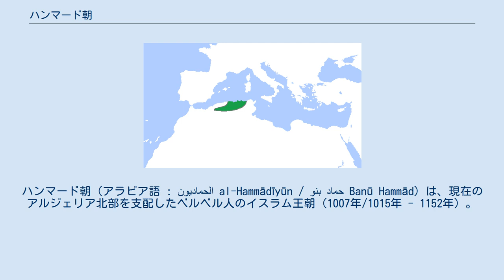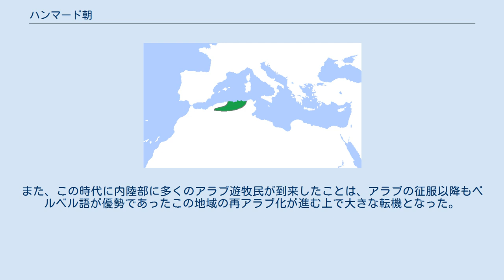ハンマード朝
ハンマード朝（アラビア語 : الحماديون al-Hammādīyūn / بنو حماد Banū Hammād）は、現在のアルジェリア北部を支配したベルベル人のイスラム王朝（1007年/1015年 - 1152年）。
 ハンマード朝の始祖ハンマード・イブン＝ブルッギーンは、イフリーキヤ（現在のチュニジア）を中心にアルジェリア北部からリビア西部にかけての地域を支配したズィール朝の王族で、はじめズィール朝の宗主権下にアルジェの内陸にある都市アシールを統治していた。
1007年、ハンマードはアシールの東に城塞都市ベニ・ハンマードを築いて移り、アルジェリアの支配を奪取した。
1015年、ハンマードはズィール朝からの独立を宣言し、さらにエジプトを支配するシーア派のファーティマ朝と断交してスンナ派のアッバース朝をカリフとして承認した。
 1050年、ファーティマ朝によってアラブ遊牧民（ベドウィン）の大集団がマグリブ（北アフリカ西部）に送り込まれ、主にチュニジアに住み着いた彼らによってズィール朝は甚大な被害を受けるが、ハンマード朝はズィール朝との対抗上アラブ人たちと友好関係を結び、アルジェリアの平原に彼らを迎え入れて住まわせた。
1080年頃からは西の現在のモロッコで興り、アルジェリア北西部を併合したムラービト朝が侵攻してくるが、アラブ遊牧民の支援によって防いだ。
 しかしこのことはアラブ遊牧民の干渉を受けて王朝が脅かされる事態を招き、ハンマード朝は1090年にアラブの影響力を受けやすい内陸部の首都カルアを放棄して地中海沿岸のビジャーヤに移った。
北遷後のハンマード朝はもはや内陸への支配力を失ってビジャーヤからアルジェにかけてのアルジェリア中部の沿海部をわずかに支配する小国へと転落した。
弱体化後のハンマード朝は、なおもビジャーヤで半世紀強にわたって王朝を保ったが、1152年になってムラービト朝に取って代わった新興のムワッヒド朝に征服された。
 ハンマード朝は、イスラム帝国の支配が始まって以来、イフリーキヤ（チュニジア）とフェス（モロッコ）の政権によって分割的に支配されることしかなかった現在のアルジェリアの沿岸地域において、初めてアルジェリアを本拠とする政権として存立したことに歴史上の大きな意義がある。
また、この時代に内陸部に多くのアラブ遊牧民が到来したことは、アラブの征服以降もベルベル語が優勢であったこの地域の再アラブ化が進む上で大きな転機となった。